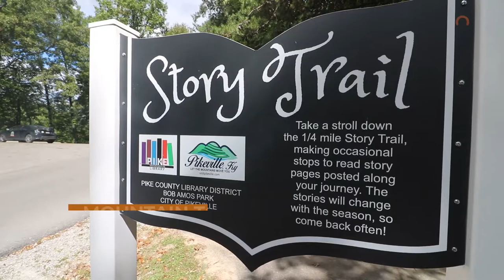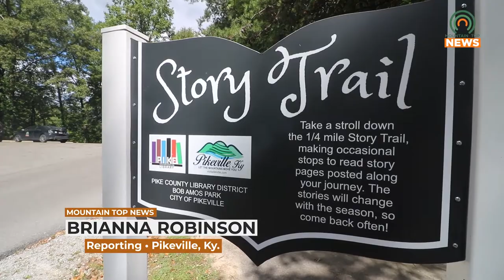A New Tale is Added to the Story Trail Ahead of a Scavenger Hunt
Pike County Libraries have added a new story, Room on the Broom, to their Story Trail at Bob Amos Park.